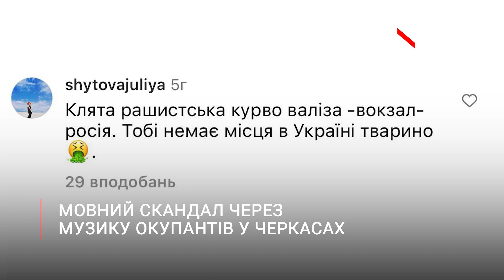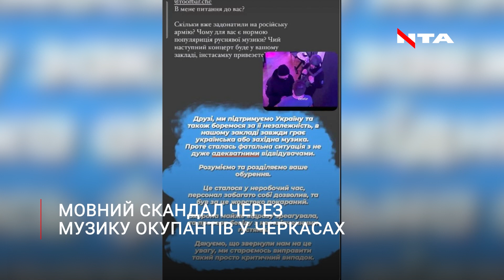Мовний скандал у Черкасах. Через рік повномасштабного вторгнення, у закладах лунає російська музика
Черговий мовний скандал. У Черкасах, через рік повномасштабного вторгнення, у закладах лунає російська музика